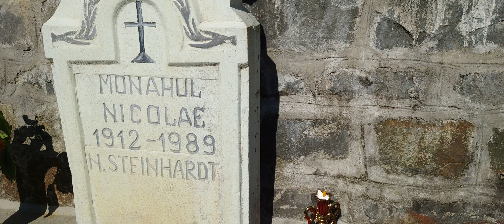Mănăstirea Sfânta Ana Rohia(4)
Mănăstirea Sfânta Ana Rohia